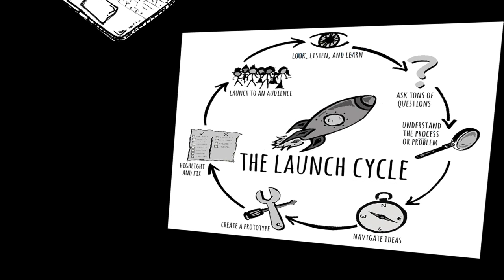Learning: design thinking and how to change our learning process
This free video was created by John Spencer and can be re-used for free, under the creative commons license, with the attribution of John Spencer as the original creator of this video.